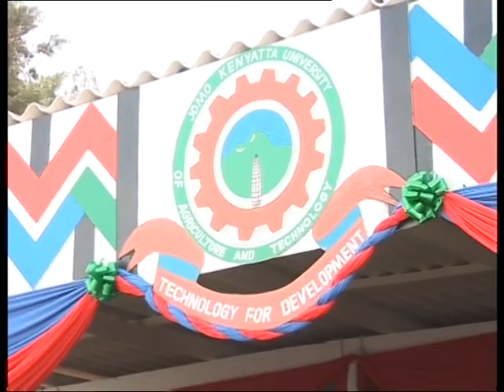JKUAT Graduation 2011 (part IV)